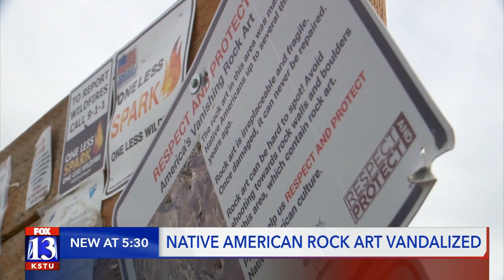Native American Rock Art Vandalized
Outrage grows in Utah County over the vandalism of ancient Native American rock art.